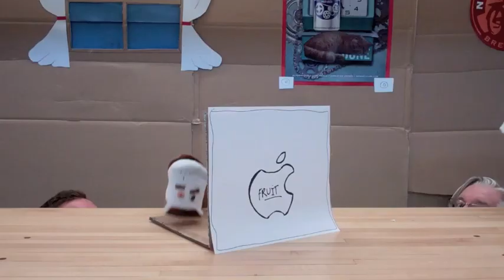Shift Beer, Sock Puppets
Lefty and Leafy have a beer after work...